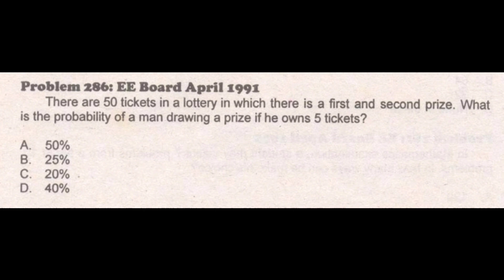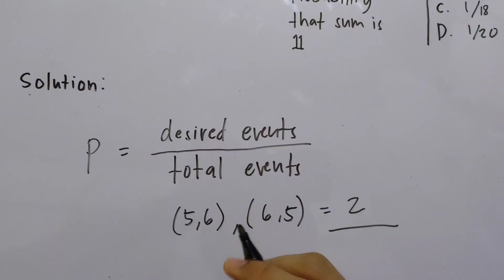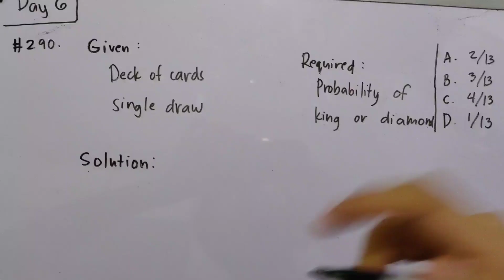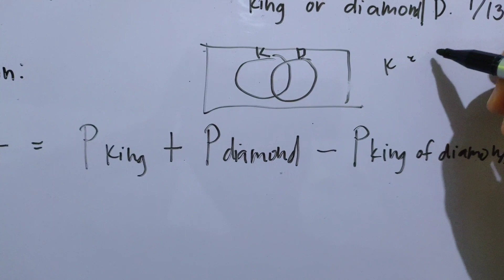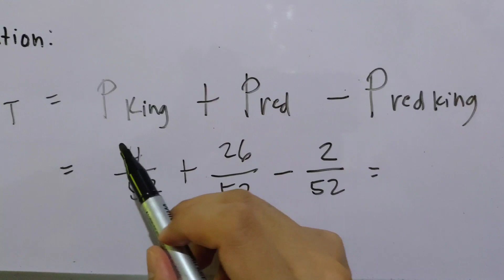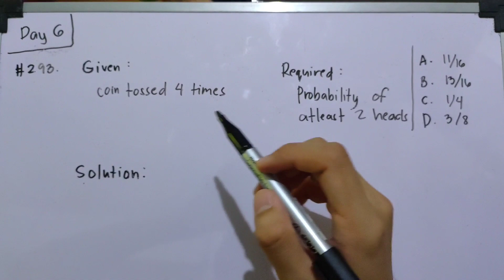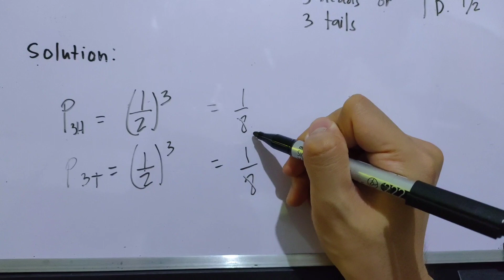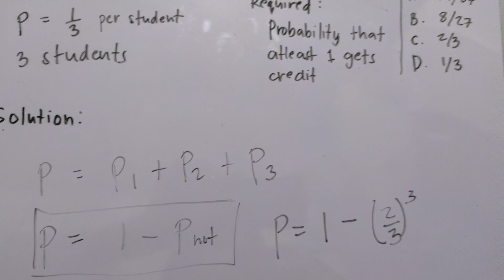PROBABILITY PROBLEMS part 1 | 1001 Solved Problems in Engineering Mathematics (DAY 6) #286-#295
PROBABILITY PROBLEMS part 1

41st Video Tutorial